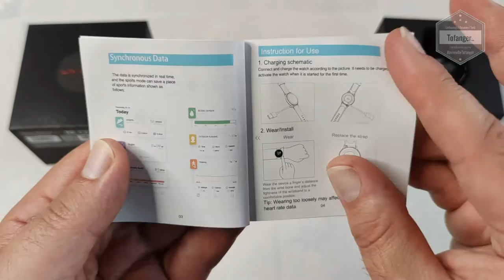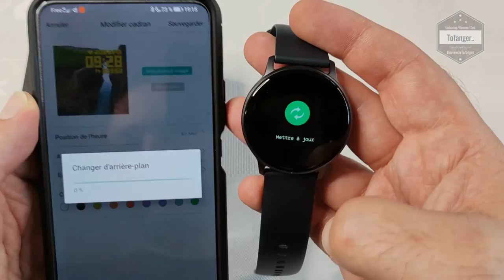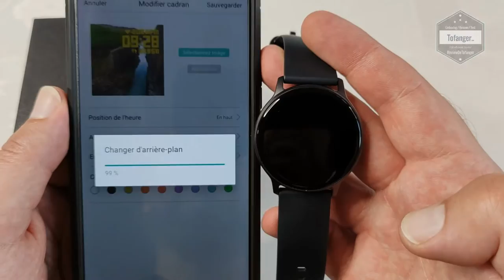Umidigi uWatch 2S - Montre connectée Umidigi 5ATM - Android - IOS - Da Fit - Unboxing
La montre UMIDIGI Uwatch 2s a un très bon rapport qualité prix..
Comme pour beaucoup de bracelet ou montre connectée, la smartwatch UWATCH2S se relie au smartphone en Bluetooth et elle est compatible avec Android et IOS.

Aucun soucis pour l'appairer avec mon téléphone Xiaomi POCO F2 PRO, la montre a été trouvé directement et la connexion s'est faite directe.
L'application DA FIT disponible sur le play store gratuitement, est traduite en Français et les informations que l'on y trouve sont claires.

L'affichage de la Uwatch 2S SmartWatch est clair et très compréhensible.
La navigation se fait simplement, en tactile et les différentes fonctions sont clairement représentées par des pictogrammes compréhensibles.
Pour le reste, on retrouve les fonctionnalités classiques pour le sport, les notifications etc..

Le bracelet de la montre Umidigi UWATCH2 est en silicone de bonne qualité avec un système de fermeture classique très efficace.

Concernant le packaging, je l'ai trouvé complet avec la montre Uwatch 2S by Umidigi avec son câble de charge USB et une notice.

Disponible ici par exemple :

Caractéristiques techniques :

    Marque : Umidigi
    Modèle : UMIDIGI Uwatch 2S
    Matériau principal : alliage d'aluminium
    Diamètre du cadran : 44 mm
    Épaisseur du cadran : 12,9 mm
    Bracelet : 22 mm
    Convient à la taille du poignet : 16,7 cm-23 cm réglable
    Poids : 25g (sans le bracelet)
    Microprocesseur : Nordic52832
    Écran : écran LCD TFT couleur carré de 1,3 pouces
    Résolution: 240*240
    Capteurs: capteur d'accélération à trois axes, capteur de fréquence cardiaque optique, capteur de distance
    Compatibilité : Android 4.4 / iOS 8.0 ou supérieur
    Batterie : 280mAh
    Temps de charge: - 2,5 heures (la température ambiante est inférieure à 25 ° C)
    Port de charge: port de charge magnétique à 2 broches

▶ Dans les activités quotidiennes et les pauses, des capteurs de mouvement haute performance surveillent la fréquence cardiaque, l'état du sommeil (sommeil profond, sommeil superficiel, sommeil éveillé), détectent automatiquement la fréquence cardiaque et fournissent une analyse complète de la qualité du sommeil pour vous aider créer un mode de vie plus sain. Vous pouvez afficher un résumé de vos statistiques dans l'application Da Fit.

▶ La montre intelligente Uwatch 2S peut surveiller vos pas, les calories brûlées et les kilomètres parcourus. Cette montre intelligente prend en charge la surveillance des données de 14 activités sportives et enregistre vos entraînements sur l'application Da Fit, qui peut vous offrir un guide complet pendant l'entraînement pour vous aider à atteindre vos objectifs de fitness.

▶ Écran tactile couleur de 1,3 pouces avec écran personnalisable.
Une fois connecté à votre téléphone, vous pouvez choisir plus de 100 cadrans de la montre ou choisir votre propre image pour la définir comme fond d'écran unique.

▶ Chaque fois que vous recevez une notification, comme des SMS, des appels ou des messages de l'APP depuis votre smartphone, la smartwatch vibre légèrement pour éviter de manquer des nouvelles importantes.

▶ Uwatch 2S a une autonomie exceptionnelle allant jusqu'à 15 jours.

Plan de la vidéo :
00:00 Intro
00:08 Unboxing Umidigi Uwatch2S
01:45 Mise en route Uwatch 2S
02:50 Application DA FIT Umidigi Uwatch 2S
03:23 Les fond écrans de la montre connectée Uwatch 2S
05:10 Umidigi Uwatch 2S au poignée

A bientôt
Tof..